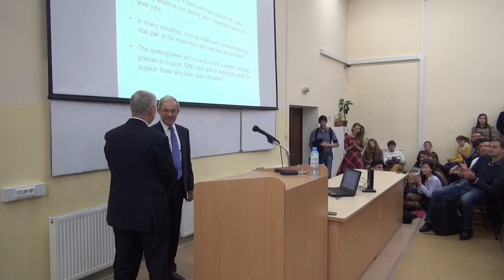Professor Sir Christopher Pissarides at ICEF - September 16, 2016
Theme: "The Future of Work: Employment in the Age of Robots"